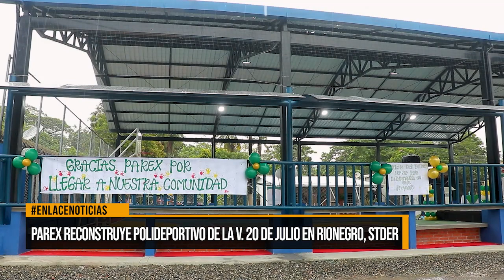Parex reconstruye polideportivo de la vereda 20 de julio en Río Negro, Santander